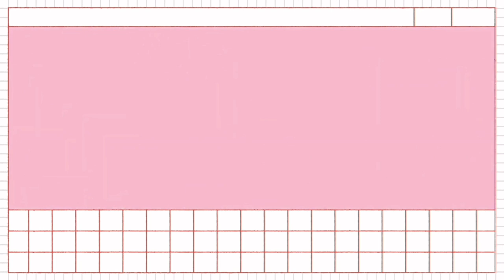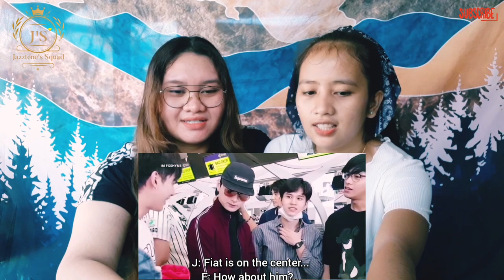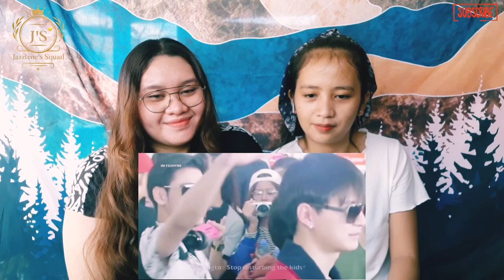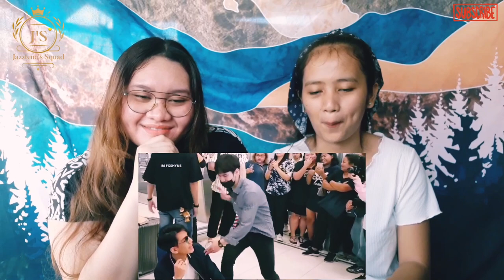KRISTSINGTO with FIAT and his boy OAUJUN (+Nammon&Guy) PT.3 | Reaction video (eng.sub) PT.2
Sawadee kha!!!

Enjoy the part 2 of our Peraya Fam rection!!!😊